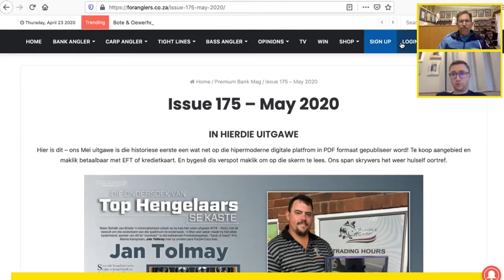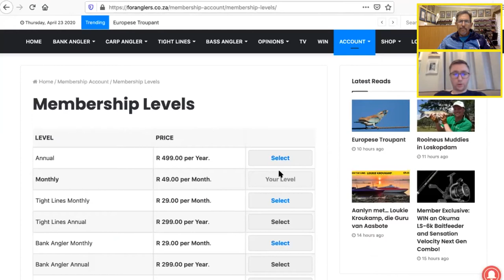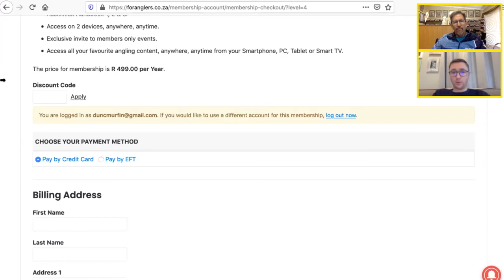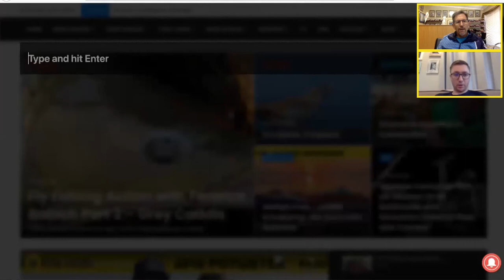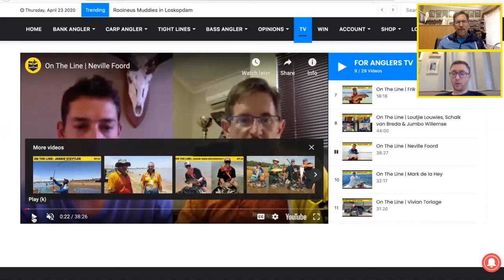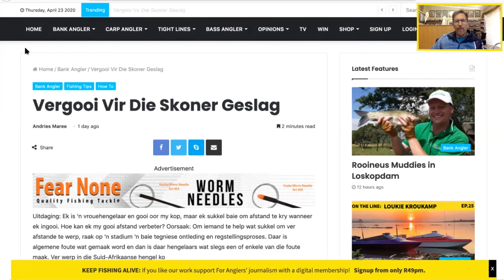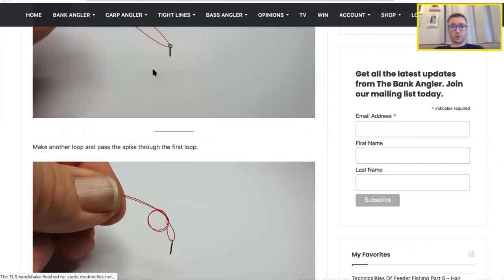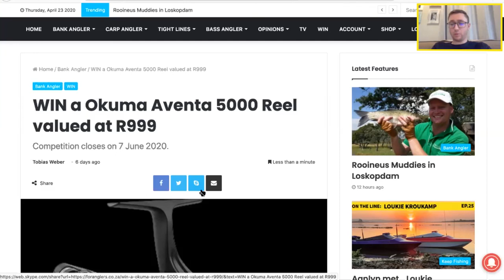On The Line | Duncan Murfin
In today's episode we talk to Duncan Murfin about Bass fishing and what phenominal value the For Anglers digital platform delivers.